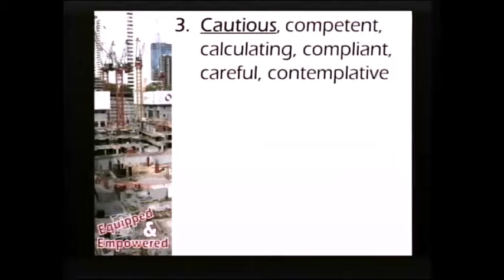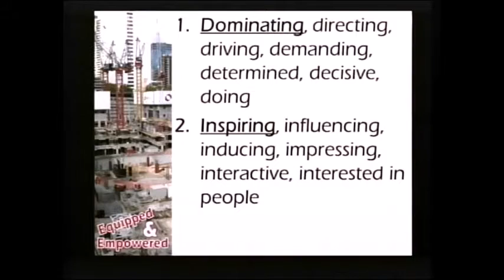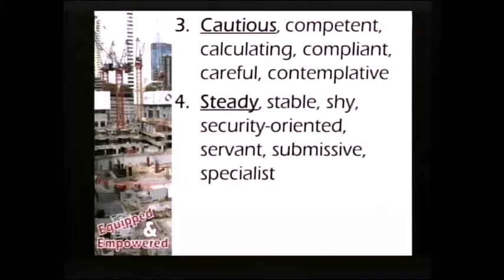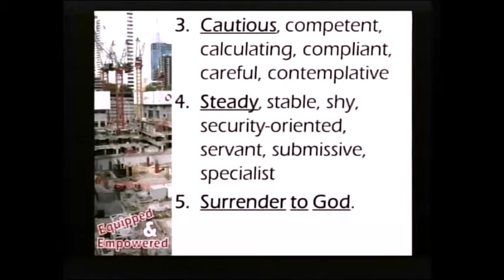Dealing with Me (April 24, 2016)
Pastor Glenn Coblentz